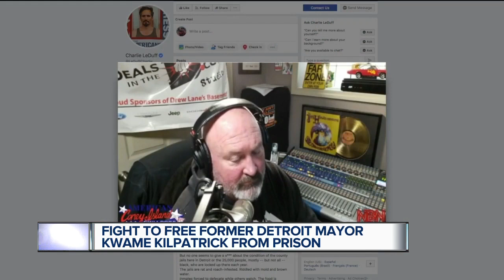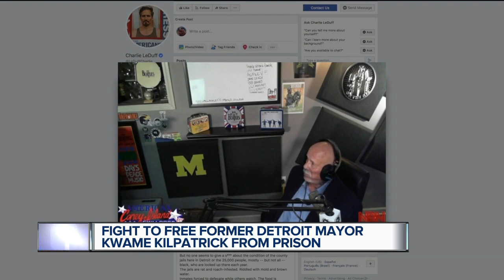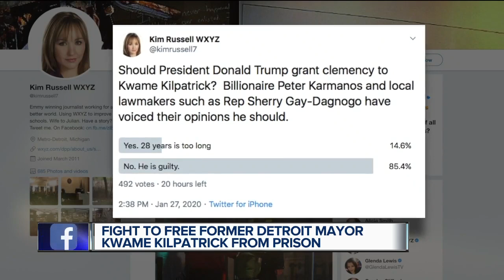Peter Karmanos wants President Trump to pardon former Detroit Mayor Kwame Kilpatrick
Detroit billionaire Peter Karmanos Jr. wants President Donald Trump to pardon former Detroit Mayor Kwame Kilpatrick.